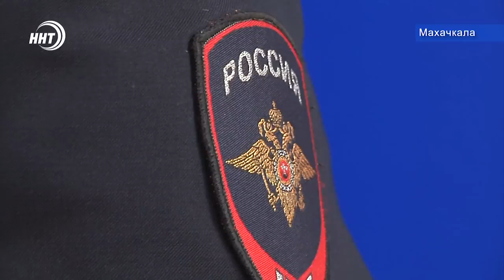Распространяли наркотики. "соль" - не поваренная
Сотрудники полиции Дагестана задержали наркокурьеров из Тулы, распространявших наркотики посредством интернета. Помогала им в этом семейная пара из Махачкалы. Теперь Криминальному квартету грозит тюремный срок